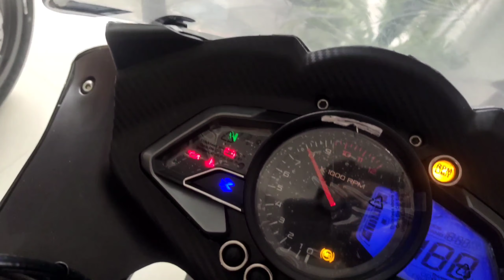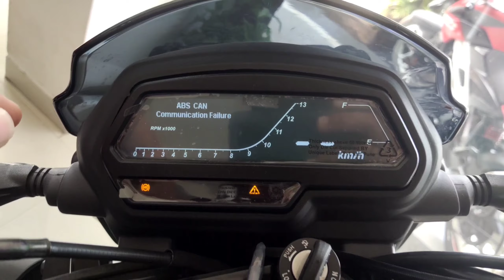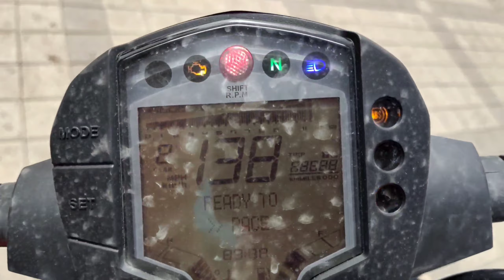2021 all bajaj new bike and duke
2021  bajaj bs6 rs200

2021  bajaj bs6 ns200

2021 bajaj bs6 ns125

2021 duke bs6 200